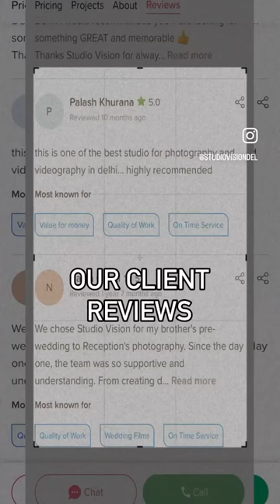💖 Dive into the heartwarming tales of couples who chose Studio Vision Photography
📸✨ Make your memories last a lifetime with Studio Vision Photography! 💖 From engagement bliss to wedding day magic, our expert team is dedicated to capturing every moment with precision and passion. Don't wait to preserve your precious moments - book your session today and let's create something extraordinary together! StudioVisionPhotography CaptureLove BookNow MemoriesForever TimelessMoments couplegoals indianwedding love wedding booknow destinationwedding memoriesmade timelesselegance 🎉💍